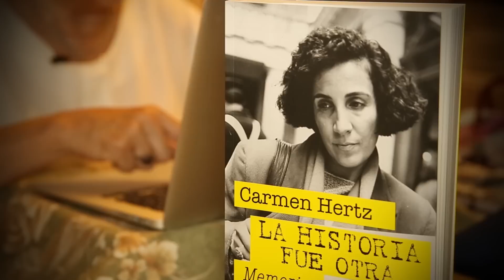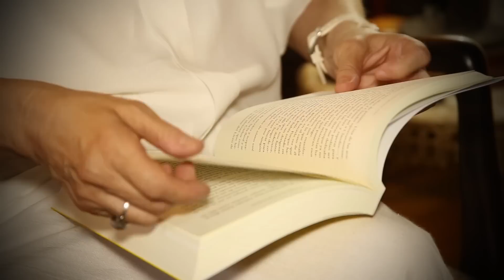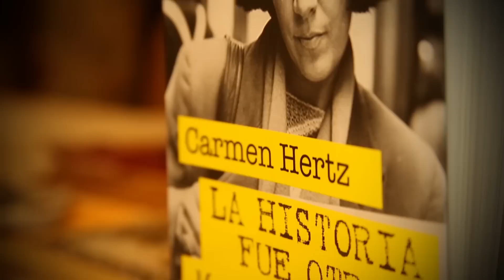Carmen Hertz publica sus memorias La historia fue otra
La destacada abogada de Derechos Humanos Carmen Hertz publica sus memorias La historia fue otra. Un relato personal y además el retrato de la época más oscura en la historia chilena reciente.